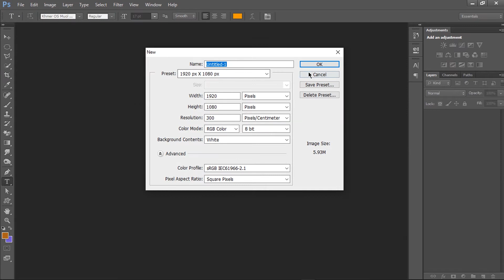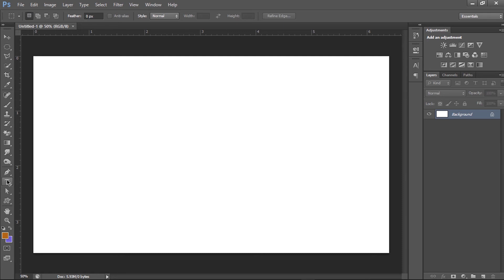How to Edit font error in Photoshop 2021|Chhaily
Hi guy! in this videos show you how to fix khmer font error in photoshop
if you like my videos share to your friends and don't forget like and sub for more videos!